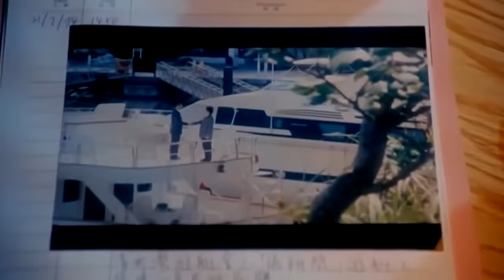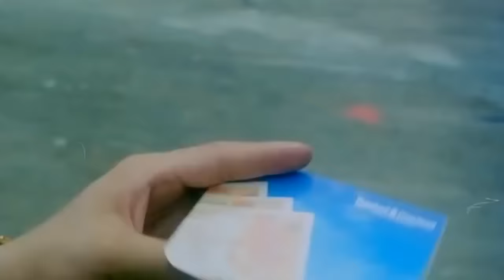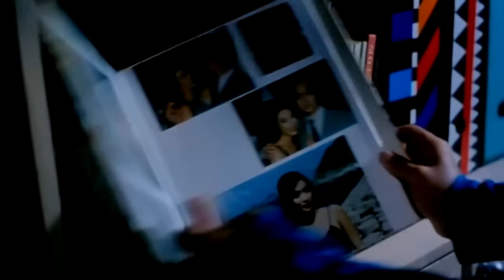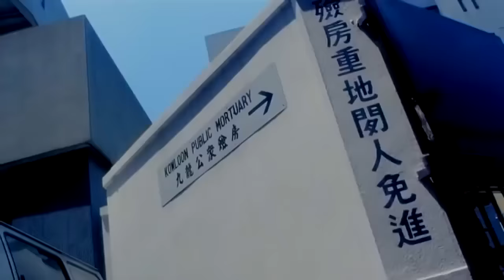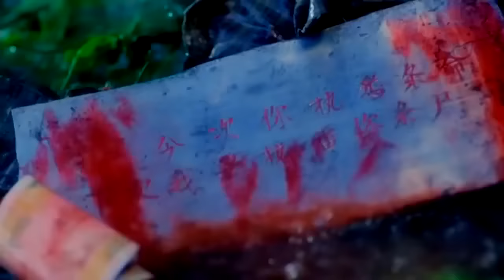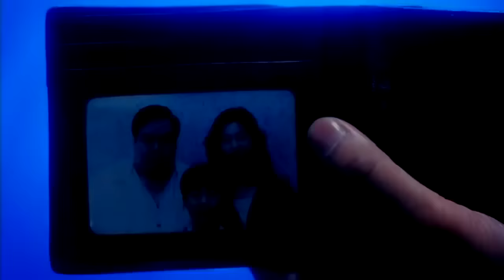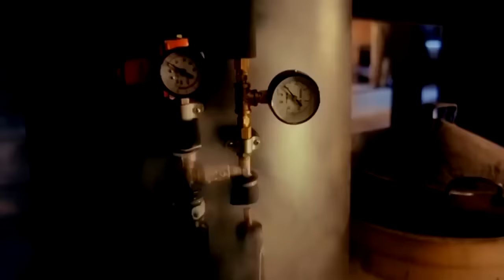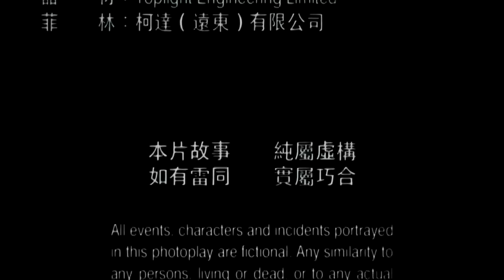ดูหนังใหม่ หนังจีนบู๊ เรื่อง นักฆ่าสุดโหด เต็มเรื่อง พากย์ไทย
หนังต่อสู้,หนังบู๊ 2020 ⭐  นักฆ่าสุดโหด  ⭐ หนังใหม่ 2020 หนังแอ๊คชั่นมันๆพากย์ไทย
ดูหนังออนไลน์ HD พากย์ไทย, เต็มเรื่อง ,มาสเตอร์ ,ดูหนังHD ดูหนังใหม่ หนัง ดูหนังฟรี ดูหนัง เว็บดูหนังออนไลน์, หนังมาใหม่ ,หนังออนไลน์ ซูม